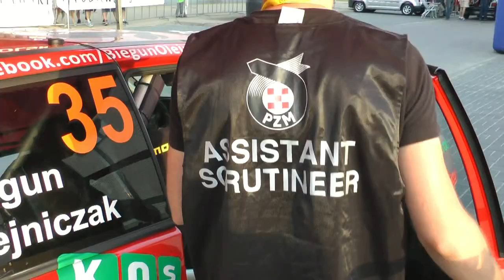Rajd Nadwiślański 2013 - Paweł Biegun / Patryk Olejniczak - Opel Astra Gsi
Proszę podać nr.startowy, imiona i nazwiska zawodników oraz dane samochodu.